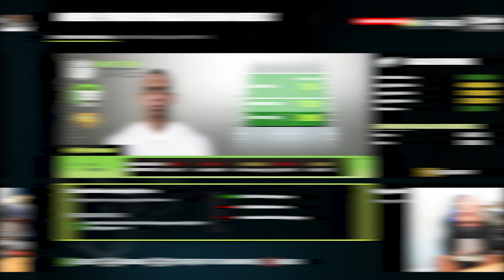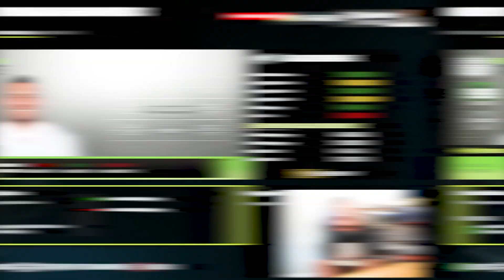A Record Breaking Day For Our Secondary!! | Houston Texans Franchise | Madden 23 | Ep. 98